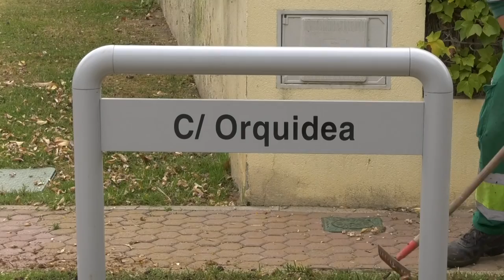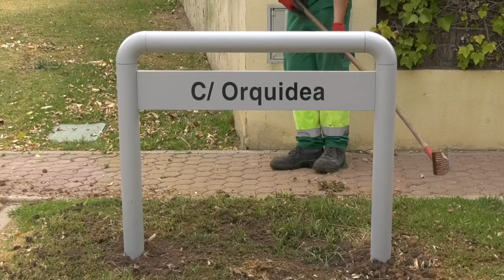Noticia Nueva Señalética en Calle Orquídea (junio 2022)